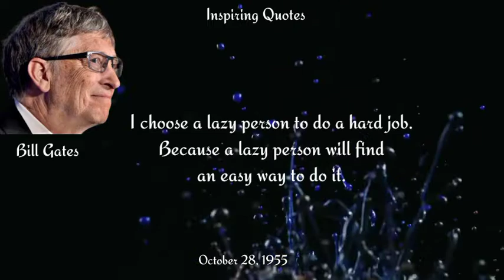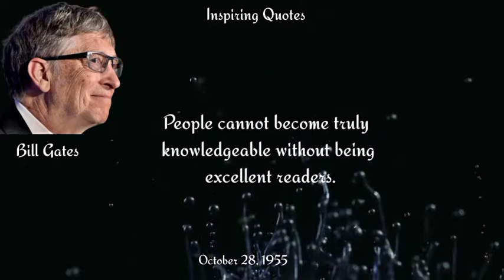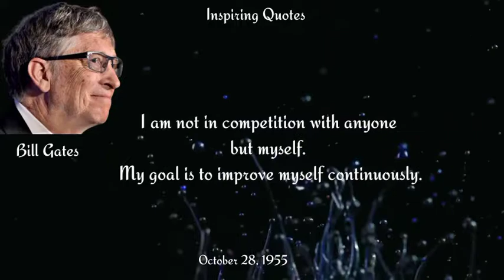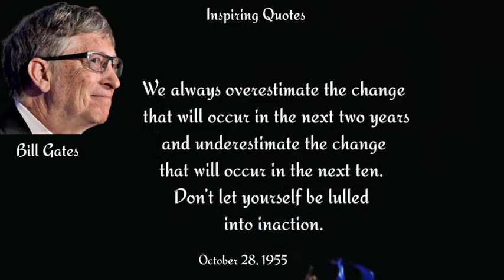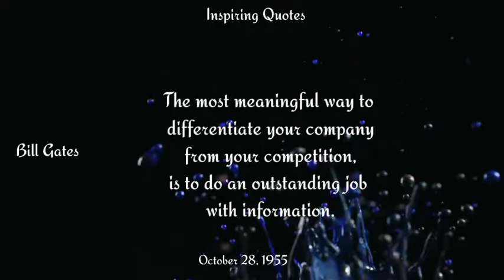quotes by Bill Gates that will change your mind set on life,bill gates quotes,